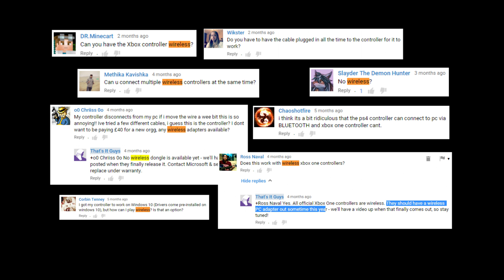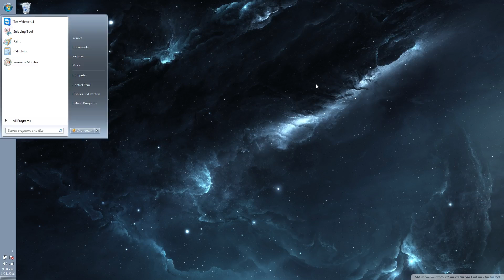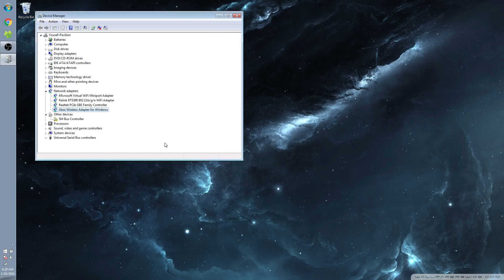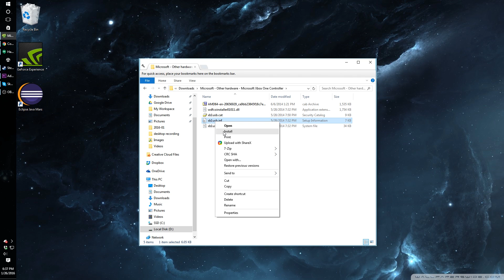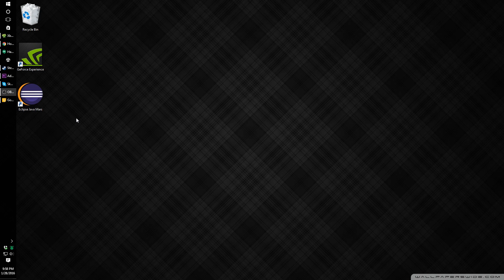[TiG] Tutorial: How to Wirelessly Connect the Xbox Controller to Your PC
Yousef shows you how to wirelessly connect the Xbox Controller to your PC.
| (Amazon Global) ▼▼ Expand for more info ▼▼